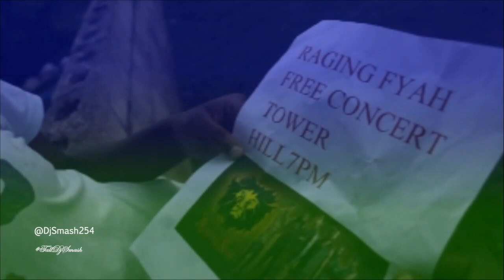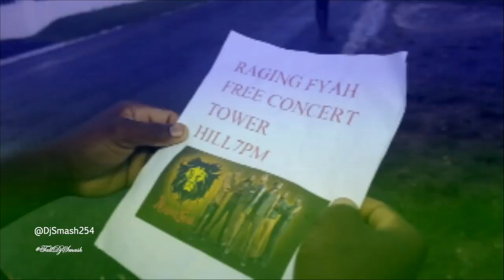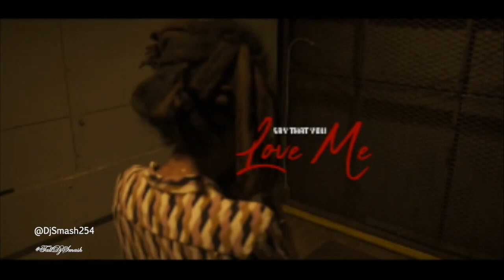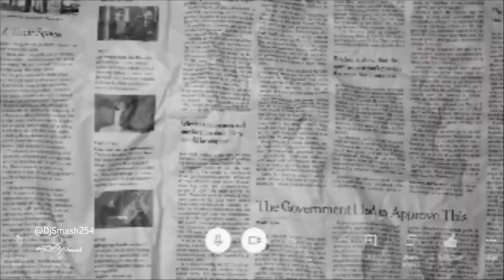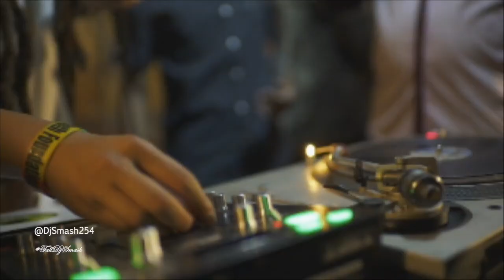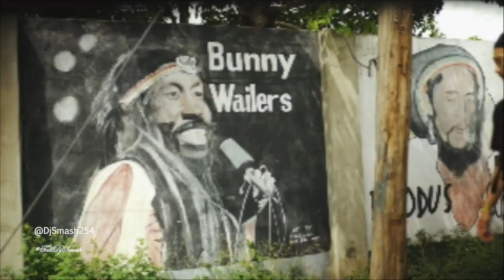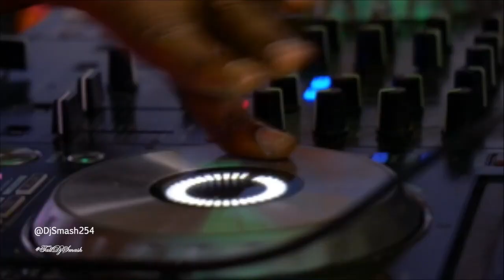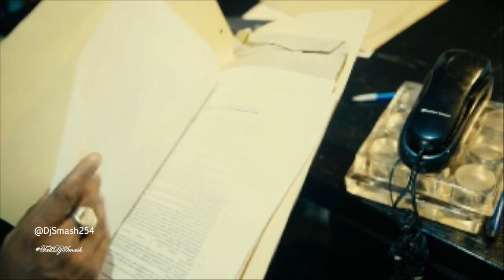CRYPTO JUGGLING RANDOMMIX#10 BY TALL DJ SMASH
FOR MORE VYBZ.